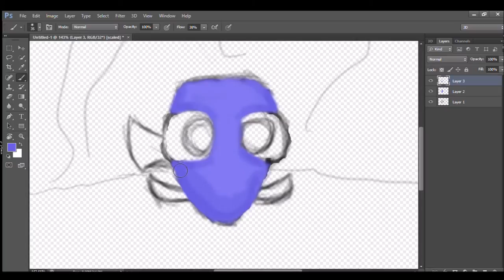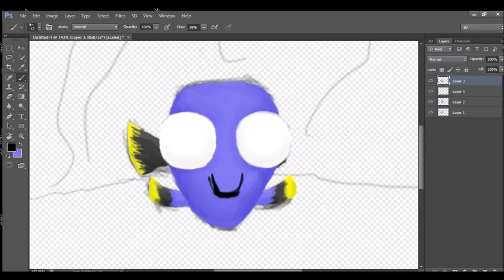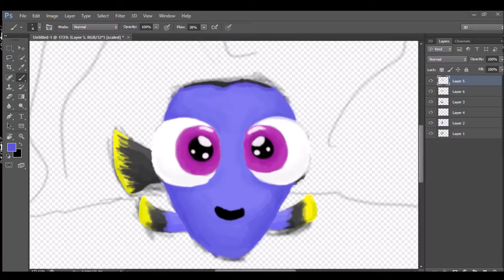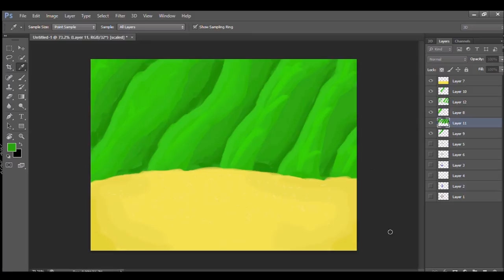Speed Art | Finding Dory | Baby Dory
Here is a speed art in honor of the fairly new movie, called "Finding Dory".